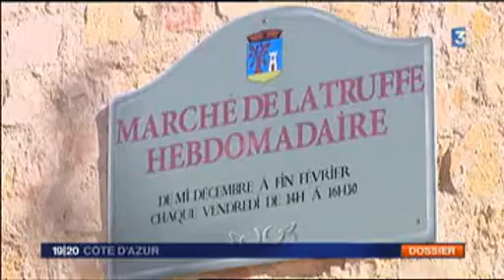Bichon-Truffier1.wmv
Chiens-truffiers en A.M. au Rouret